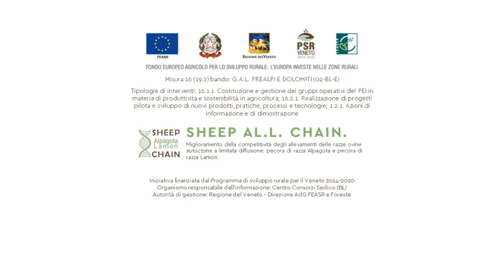Filippo Lenzerini - Punto 3 srl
Intervista realizzata nell’ambito del convegno di apertura del progetto SHEEP AL.L. CHAIN di venerdì 14 dicembre 2018 presso l’I.I.S. Agrario "A. Della Lucia" di Feltre (BL)